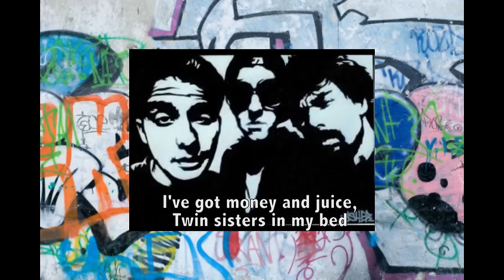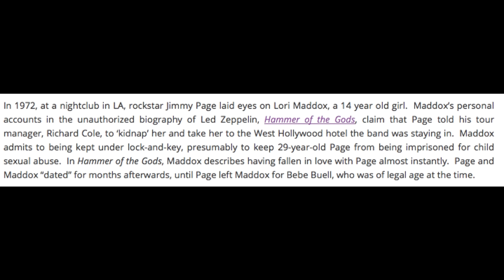RC Beastie Boys Segment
For you guys who like segments of Worst Lyrics videos,so you don't have to search through them. (Also, so other youtubers don't profit off of cutting up my segments and uploading them to their own Channels :-P. I see you, you sneaky muh'fuckers, you!